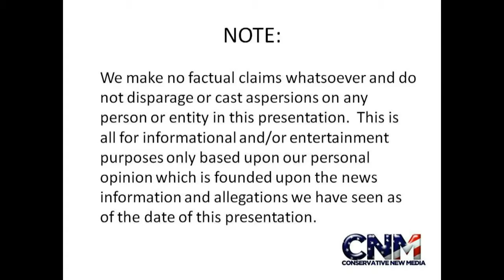Big colorful Butterflies Close up 2 in 1080P High Definition